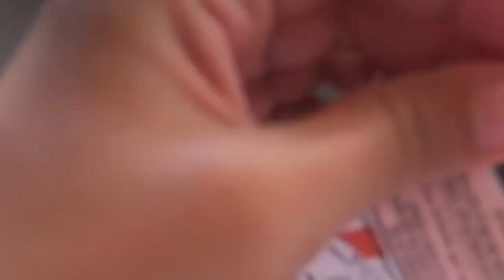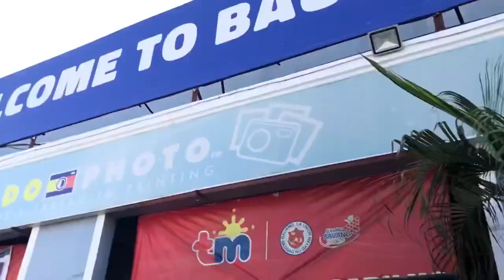SHEIN BIKINI HAUL